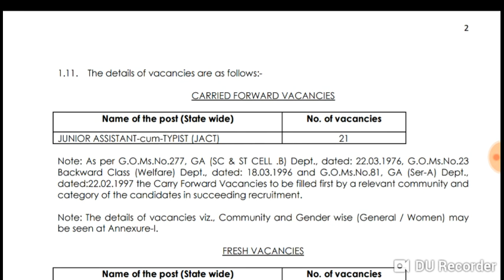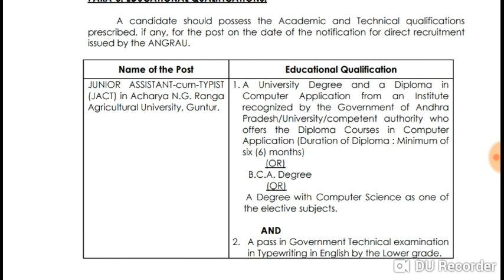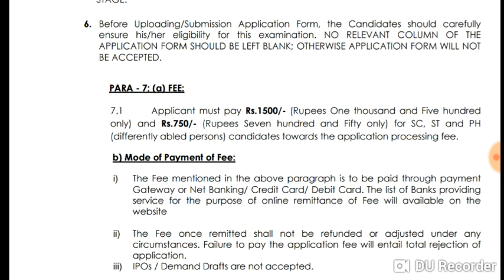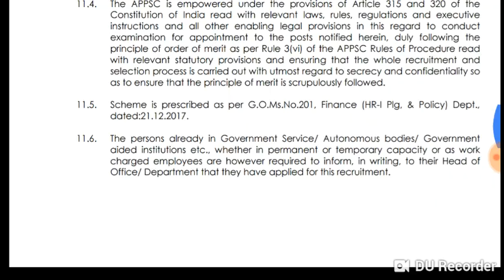Junior assistant cum typist jobs released in acharya N.G ranga agriculture university